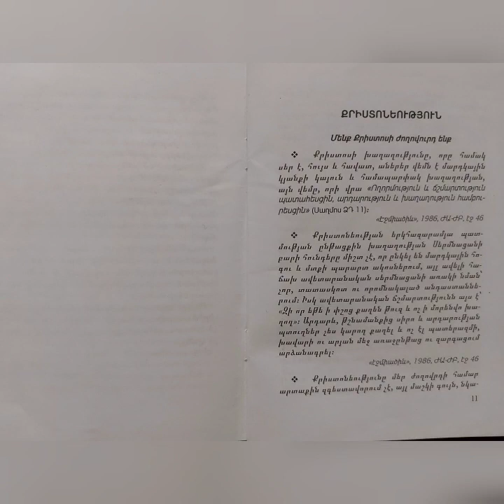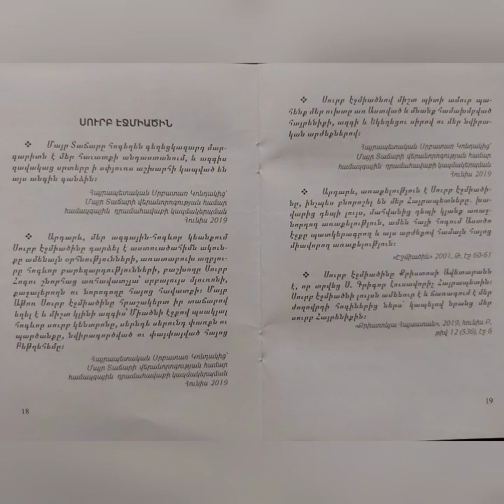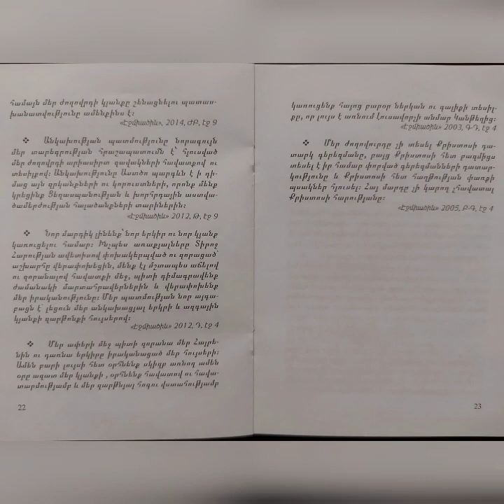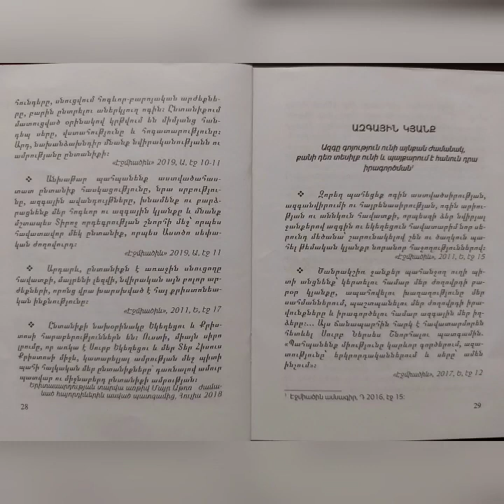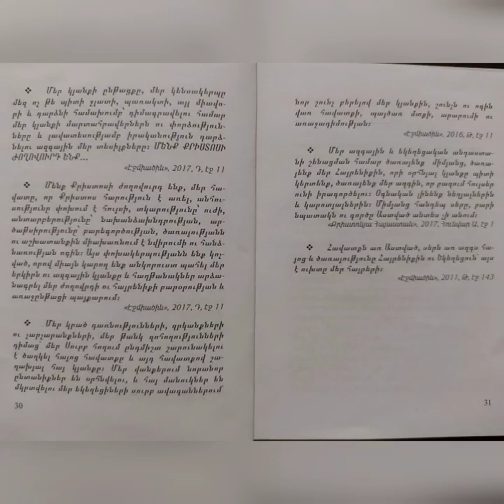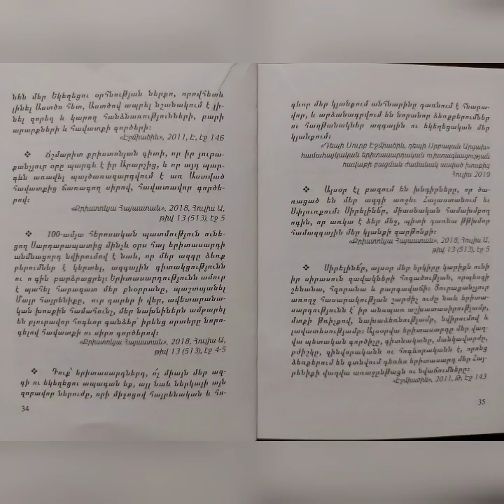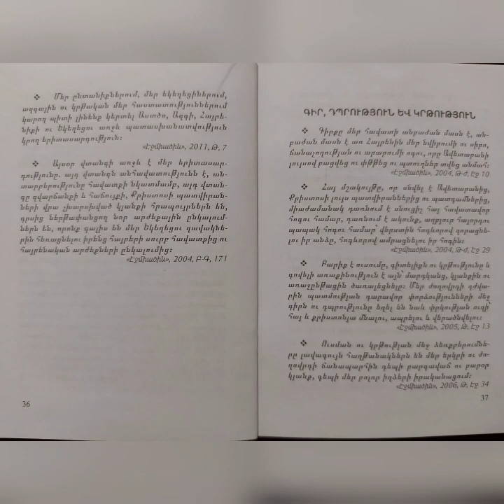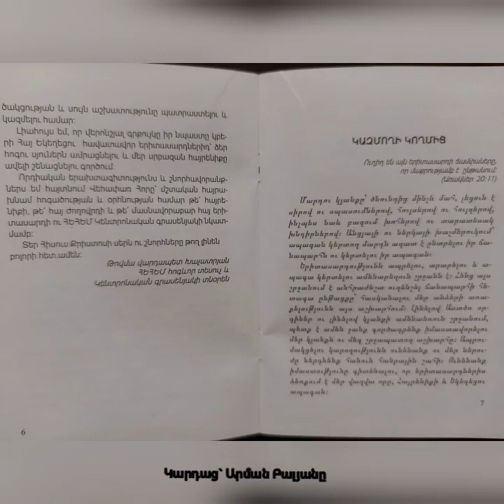Աուդիոգիրք։ Մենք Քրիստոսի ժողովուրդ ենք։ Գարեգին Բ։ Аудиокнига. Мы люди Христа. Гарегин II.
Ն.Ս.Օ.Տ.Տ. Գարեգին Բ. Ամենայն Հայոց Կաթողիկոսը (ավազանի անունով` Կտրիճ) ծնվել է 1951թ., Էջմիածնի շրջանի Ոսկեհատ գյուղում: Նախնական կրթությունն ստացել է հայրենի գյուղում: 1965թ. ընդունվել է Մայր Աթոռ Սուրբ Էջմիածնի Գևորգյան հոգեւոր ճեմարան: 1970թ. դեկտեմբերի 25-ին` Սուրբ Ստեփանոս Նախասարկավագի տոնի օրը, ձեռնադրվել է սարկավագ: 1971թ. գերազանց առաջադիմությամբ ավարտել է Գևորգյան հոգեւոր ճեմարանը եւ նշանակվել տեսչի օգնական` միաժամանակ դասավանդելով «Նոր Կտակարան» առարկան: 1972թ. Գերաշնորհ Տ. Տիրան արքեպիսկոպոս Ներսոյանի ձեռամբ, ձեռնադրվել է կուսակրոն քահանա` վերանվանվելով Գարեգին աբեղա: Նույն թվականին երջանկահիշատակ Վազգեն Ա. Ամենայն Հայոց Կաթողիկոսի բարձր տնօրինությամբ մեկնել է Վիեննա` ուսումը շարունակելու Վիեննայի համալսարանի աստվածաբանական ֆակուլտետում: 1975թ. նշանակվել է Գերմանիայի հայ համայնքի հոգեւոր հովիվ, միաժամանակ շարունակել է աստվածաբանական ուսումը Բոննի համալսարանում:
1979թ. վերադարձել է Մայր Աթոռ եւ Վազգեն Ա. Կաթողիկոսի տնօրինությամբ մեկնել Զագորսկ`ուսումնառությունը շարունակելու Ռուս Ուղղափառ Եկեղեցու հոգեւոր ակադեմիայի ասպիրանտուրայում: 1980թ. նշանակվել է Արարատյան Հայրապետական թեմի Առաջնորդական փոխանորդի օգնական, 1983թ. ապրիլին` Առաջնորդական փոխանորդ: Նույն տարվա հոկտեմբեր ամսին ձեռնադրվել է եպիսկոպոս, իսկ 1992թ. ստացել արքության պատիվ եւ տիտղոս: 1989թ. Արարատյան Հայրապետական Թեմի հովանու ներքո Տ. Գարեգին արքեպիսկոպոս Ներսիսյանը հիմնել է Սեւանի Վազգենյան հոգեւոր դպրանոցը:
1992թ. նրա ջանքերով մայրաքաղաքում գտնվող նախկին պիոներ-պալատներից երեքը վերակազմավորվել են իբրեւ Հայորդյաց տներ, որտեղ հազարավոր երեխաներ ստանում են հոգեւոր ու գեղագիտական կրթություն: 1990թ. Արարատյան Հայրապետական Թեմում հիմնել է Քրիստոնեական դաստիարակության կենտրոնը, որը համակարգում է Եկեղեցու կողմից թեմի տարածքում իրականացվող քրիստոնեական դաստիարակությունը` թվով 56 հանրակրթական դպրոցներում: 1990թ. Նորին Սրբությունը Գերագույն Հոգեւոր Խորհրդի անդամ է: 1995թ. կաթողիկոսական ընտրության ժամանակ Տ. Գարեգին արքեպիսկոպոս Ներսիսյանը հավանական թեկնածուներից մեկն էր: Ընտրության երրորդ փուլում նա հանեց իր թեկնածությունը` հօգուտ Մեծի Տանն Կիլիկիո Գարեգին Բ Կաթողիկոսի: 1998թ. Գարեգին Ա. Կաթողիկոսի կողմից նշանակվել է Կաթողիկոսական Ընդհանուր փոխանորդ: 1999թ. հոկտեմբերի 27-ին Ազգային-եկեղեցական սրբագումար ժողովում Տ. Գարեգին արքեպիսկոպոս Ներսիսյանն ընտրվել է Ծայրագույն Պատրիարք եւ Ամենայն Հայոց Կաթողիկոս, իսկ նոյեմբերի 4-ին ստացել է Կաթողիկոսական ձեռնադրություն եւ օծում։

Գարեգին Բ. Հայրապետն առ այսօր պարգեւատրվել է` Հորդանանի բարձրագույն Ա. կարգի շքանշանով (2000թ.), «Բեթղեհեմ-2000», Ռումինիայի ազգային բարձրագույն պարգեւ,«Ռումինիայի աստղ» շքանշանով (2000թ.), Ուկրաինայի Հանրապետության «Իշխան Յարոսլավ Իմաստուն» 5-րդ աստիճանի շքանշանով (2001թ.), Ֆրանսիայի Պատվո լեգեոնի կոմանդորի (2001թ.), Ռուս Ուղղափառ Եկեղեցու Սուրբ Անդրեաս առաքյալի բարձրագույն շքանշանով (2004թ.), Ռուսաստանի Դաշնության «Բարեկամության շքանշան»- ով(2006թ.), Լեռնային Ղարաբաղի Հանրապետության «Գրիգոր Լուսավորիչ» բարձրագույն շքանշանով (2007թ.), Հայաստանի Հանրապետության «Սուրբ Մեսրոպ Մաշտոց» շքանշանով (2009թ.):
2009թ. պարգեւատրվել է «Ուղղափառ ժողովուրդների միասնության ամրապնդման գործում հատկանշական գործունեության, հասարակության կյանքում քրիստոնեական արժեքների հաստատման և ամրապնդման համար» Ալեքսի Բ. Պատրիարքի անվան. մրցանակով: 2001թ. Նորին Սրբությանը շնորհվել է Արցախի պետական համալսարանի, իսկ 2004 թ. Երեւանի Պետական Համալսարանի պատվավոր դոկտորի կոչում: Միջազգային ինֆորմատիզացիայի ակադեմիայի եւ ՄԱԿ-ի տնտեսական ու սոցիալական խորհրդի կողմից Վեհափառ Հայրապետն առաջադրվել է վերոհիշյալ ակադեմիայի անդամ, իսկ 2001 թ. ակադեմիայի տնօրինության կողմից Նորին Սրբությանը շնորհվել է փիլիսոփայության դոկտորի կոչում: 2003թ. Ամենայն Հայոց Հայրապետին շնորհվել է ՀՀ Գիտությունների Ազգային Ակադեմիայի պատվավոր անդամի կոչում: 2008թ. Նորին Սրբությանը շնորհվել է Սալեզիանի Պապական համալսարանի պատվավոր դոկտորի կոչում:

Նորին Սրբությունը «Հայաստան» համահայկական հիմնադրամի հոգաբարձուների խորհրդի անդամ է, Հայկական Բարեգործական Ընդհանուր Միության հոգաբարձուների խորհրդի պատվո անդամ, ինչպես նաեւ «Մատենադարանի բարեկամներ» բարեգործական հիմնադրամի նախագահն է։
Աղբյուր` qahana.am